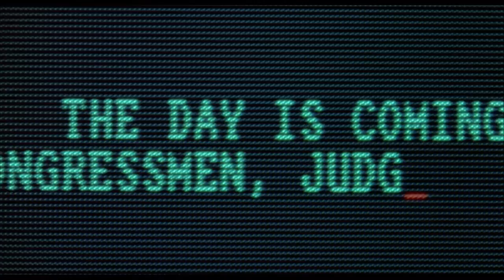Betrayed ≣ 1988 ≣ Trailer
Crime | Thriller ≣ USA | Japan

≣ Director ≣ Costa-Gavras
≣ Cast ≣ Debra Winger | Tom Berenger | John Heard | Betsy Blair | John Mahoney | Ted Levine | Jeffrey DeMunn | Albert Hall | David Clennon | Robert Swan | Richard Libertini | Maria Valdez